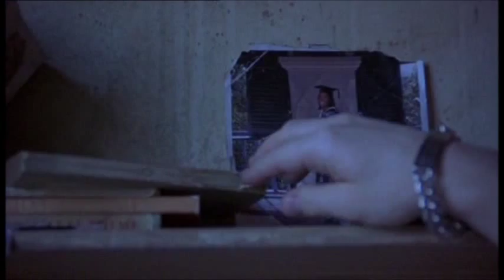SouthWest 9 This is an illusion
woke in a different level